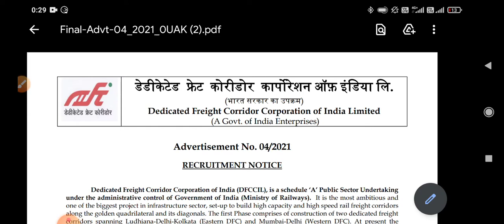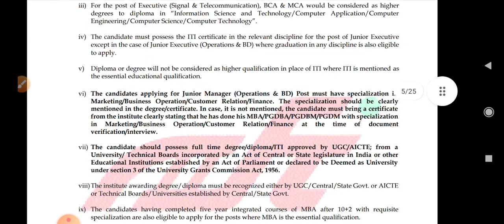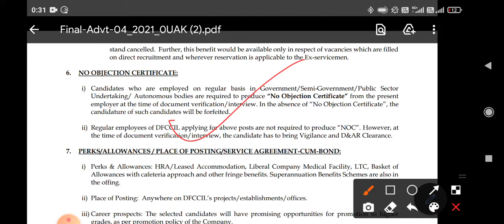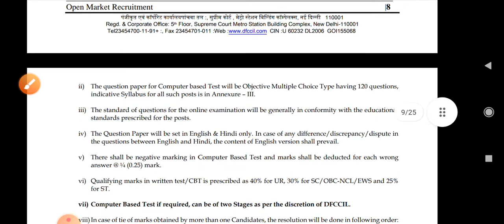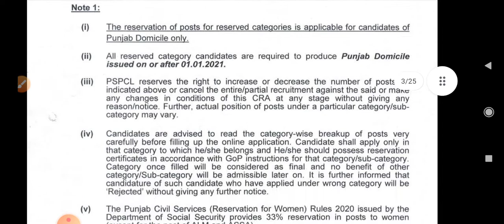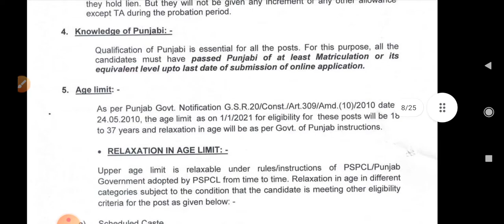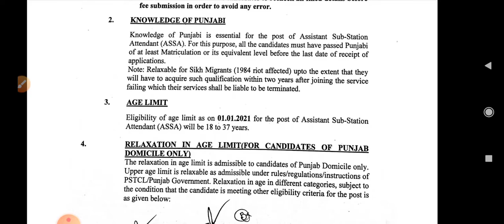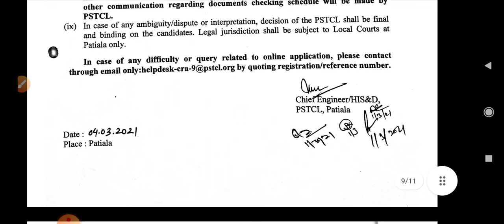NEW ITI JOB VACANCY 2021 || TOP THREE ITI VACANCY || ITI GOVT JOBS AFTER ITI | PSPCL | PSTCL | DFCCL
आईटीआई विधार्थियों के लिए नौकरी पाने का मौका
ITI NEW JOB VACANCY 2021
PSPCL, PSTCL, DFCCL job details

नमस्कार दोस्तों आईटीआई टेक्निकल गुरु के यूट्यूब चैनल पर मैं जगदीप आपका स्वागत करता हूं जैसा कि इस वीडियो में बताया गया है कि आईटीआई से संबंधित एक नई वैकेंसी आई है जो की बहुत ही महत्वपूर्ण है यह वैकेंसी आईटीआई से संबंधित तो है लेकिन यह वैकेंसी अप्रेंटिसशिप करने वाले विद्यार्थियों के लिए भी है जो भी विद्यार्थी उत्तर प्रदेश से आते हैं और वह अब अप्रेंटिसशिप करना चाहते हैं या अन्य भारत के भागों से आते हैं  वह यह फार्म भर सकते हैं

TOP THREE ITI VACANCY,
 ITI GOVERNMENT JOBS,

about video 👇👇

iti vacancy 2021 in hindi
all trade iti vacancy
iti vacancy in up
iti vacancy in Rajasthan
iti vacancy in bihar
iti vacancy for electrical
iti vacancy for fitter trade
new vacancy in india
आईटीआई विधार्थियों के लिए अप्रेंटिसशिप
उत्तर प्रदेश
PSPCL job details
PSTCL job details
DFCCL job details

searching keywords -

new iti apprentice vacancy 2021, iti new vacancy 2020, iti ka new vacancy, new job vacancy iti, iti ki new vacancy, new iti job vacancy 2021, new iti vacancy 2021

TOP THREE ITI VACANCY 2021
ITI NEW JOB 2021 APPLY QUICKLY